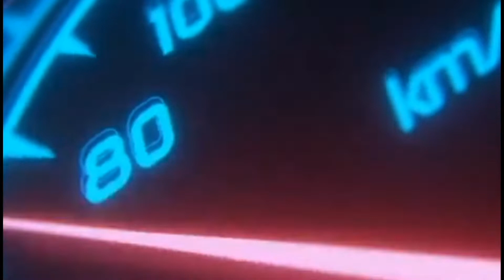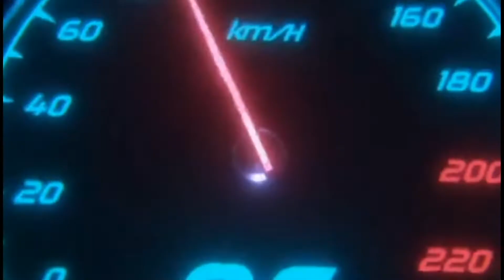FC BLACKJACK : 3 - 6 : FINDIKZADE ÇUKURBOSTAN FK / 13. HAFTA MAÇ ÖZETİ